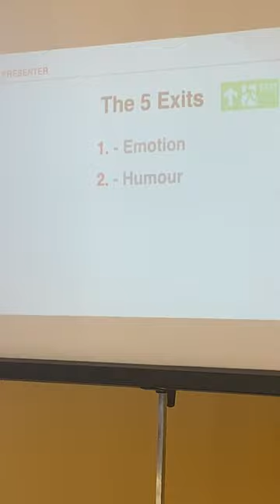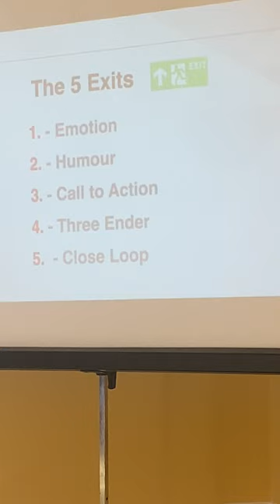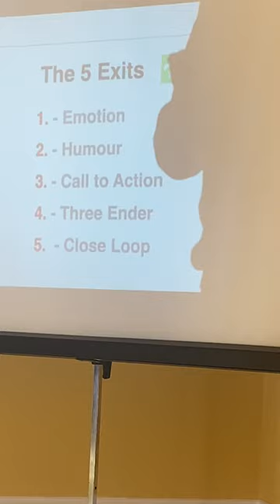The December 2022 Late Late Brunch Workshop hosted by Glen McCoy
We had a special and exciting workshop facilitated by Glen McCoy, the co-author of Power Presenter.  We learnt tools and techniques to help us stand head and shoulders above everyone else in business and other important presentations including why the exit can be as important as the beginning of a presentation.